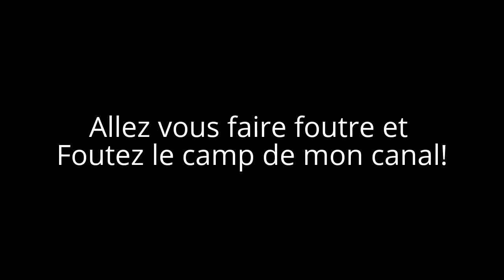Un message à Andrew Ramirez